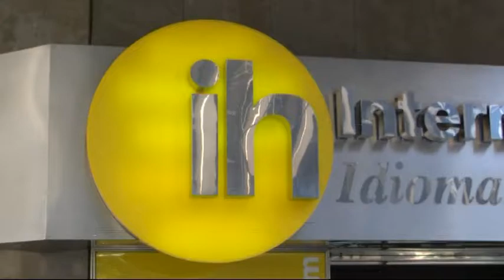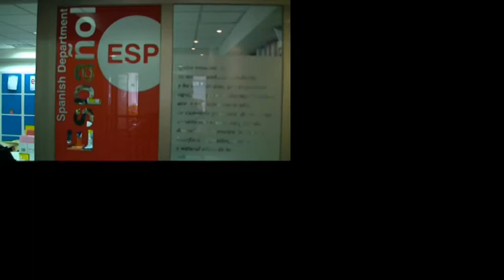International House Alonso Martínez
Zona Multimedia
Cafetería
Biblioteca
Departamentos Español e Inglés